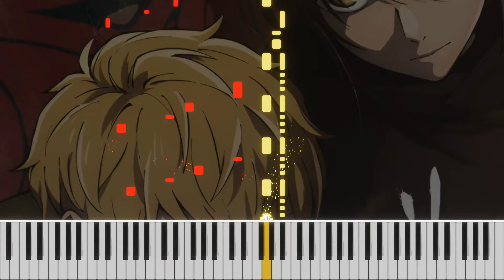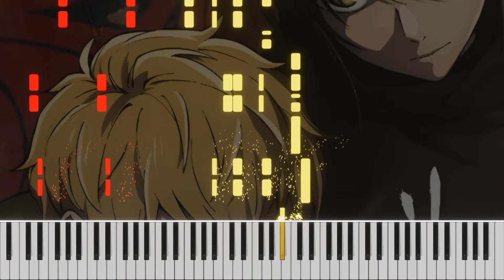[Piano Tutorial] NiziU - RISE UP (Tower of God: Return of the Prince OP)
NiziU - RISE UP (Tower of God: Return of the Prince OP)

Anime: Tower of God: Return of the Prince (Kami no Tou: Ouji no Kikan) 『神之塔 ‐ 王子の帰還』
Artist: NiziU

Tower of God Season 2 OP Piano Arrangement
Tower of God: Return of the Prince Opening Theme Piano Cover
NiziU - RISE UP piano

tower of god season 2 all episodes english dub,
anime episode 1-12 english dubbed tower of god season 2,
when is tower of god season 2 coming out,
tower of god manga season 2 chapter 1,
tower of god season 2 dub,
tower of god season 2 date,
tower of god season 2 dub ep. 10,
tower of god season 2 data,
tower of god season 2 release date in hindi,
tower of god season 2 hindi dubbed,
tower of god season 2 trailer dub,
tower of god season 2 hindi dubbed release date,
tower of god season 2 trailer release date,
tower of god season 2 official release date,
tower of god season 2 release date,
tower of god season 2 episode 1 hindi dubbed,
tower of god season 2 trailer english dub,
tower of god season 2 episode 2 hindi dubbed,
tower of god season 2 episode 3 hindi dubbed,
tower of god season 2 ending song,
tower of god season 2 explained,
tower of god season 2 ep 2 reaction,
tower of god season 2 episode 1 explained in hindi,
tower of god season 2 episode 1-12 english dub,
tower of god season 2 episode 2 explained in hindi,
tower of god season 2 episode 3 explained in hindi,
tower of god season 2 episode 2 in hindi,
tower of god season 2 episode 10,
tower of god season 2 episode 10 explained in hindi,
tower of god season 2 explained in hindi full movie,
tower of god season 2 trailer fan made,
tower of god season 2 gigguk,
tower of god season 2 gacha life,
is tower of god getting a season 2,
gigguk tower of god season 2,